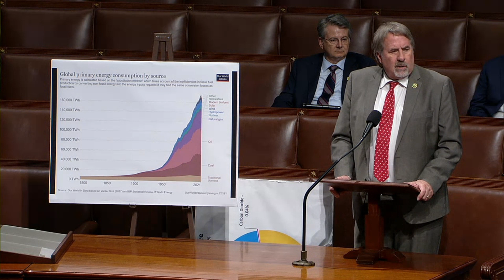Executive Vice Chair LaMalfa Remarks